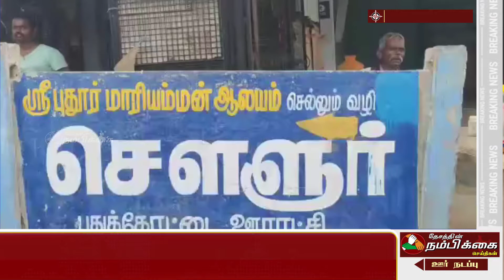ஊரின் பெயர் பலகையை தனிநபர் அப்புறப்படுத்துதல் பரபரப்பு